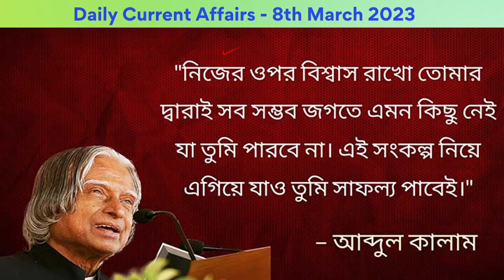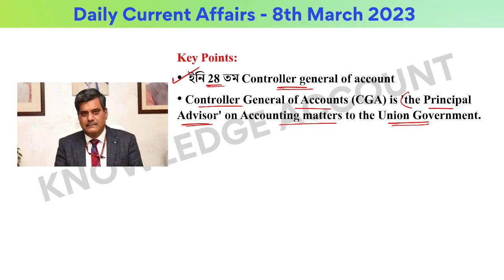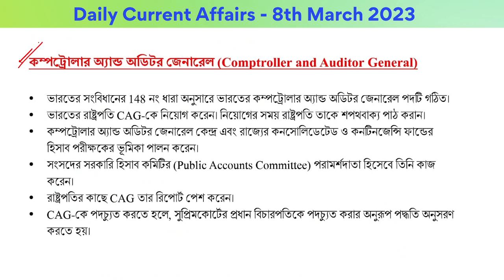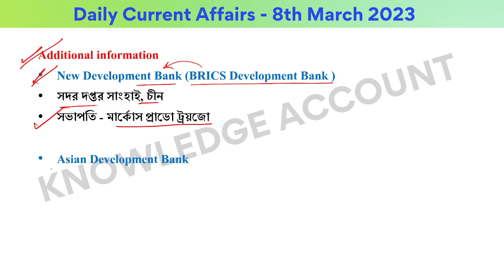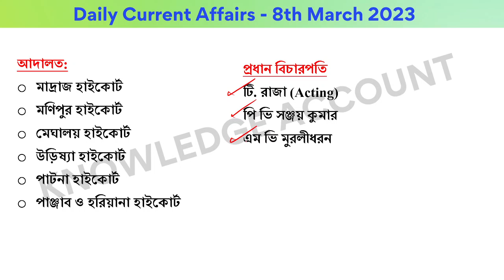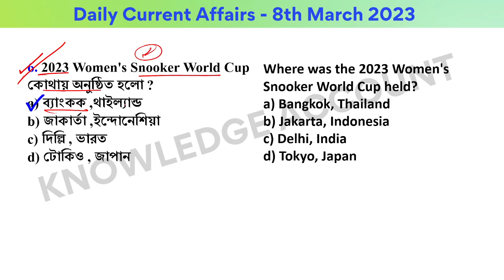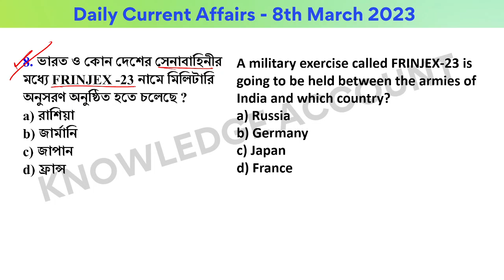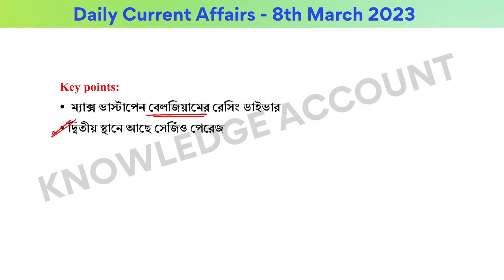8th March 2023| Daily Current Affairs in Bengali | কারেন্ট অ্যাফেয়ার্স ২০২৩| Knowledge Account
পুলিশের ব্যাচ কোর্স অথবা প্র্যাকটিস ব্যাচ কোর্স সম্পর্কে বিস্তারিত জানার জন্য এই ফ্রি পি ডি এফ টা সংগ্রহ করো